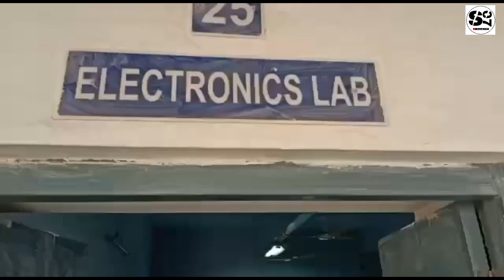Govt. Polytechnic college Bikaner || College tour ||College Campus || GPC Bikaner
📱Device:- ONEPLUS NORD CE 2

Govt. Polytechnic college Bikaner